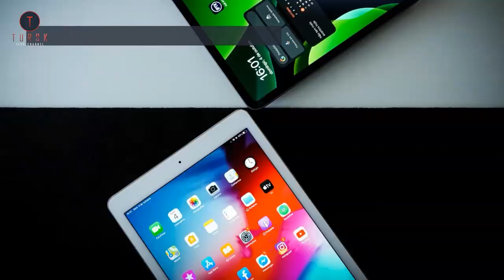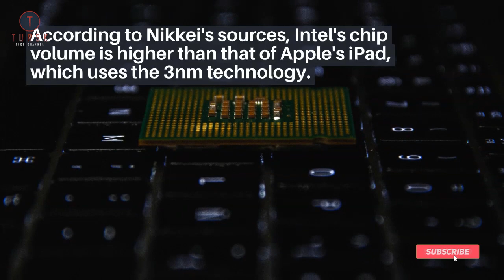Apple Likely to Debut Next-Gen 3nm Chip Technology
Rumour claims Apple will release an iPad with next-generation 3-nanometer processor in 2020. New chip could boost processing performance by 10% to 15% and lower power consumption by 25%. Rumour comes from Nikkei Asia, who published it on Wednesday.
iPad Pro uses same 5nm architecture as iPhone 12 and iPad Air. Apple usually upgrades the iPad Pro every 12 to 18 months, so a new model may be released in 2022. It's uncertain if Apple will introduce next-generation 3nm processor technology in an iPad Air or iPad Pro.
That would place the iPad Pro near to the commercial usage of 3nm timeframe, while manufacturing of a next-generation iPad Air with an OLED display is expected to begin in the fourth quarter of this year, with a launch in early 2022.
According to Nikkei's sources, Intel's chip volume is higher than that of Apple's iPad, which uses the 3nm technology. Intel is believed to be highly reliant on TSMC until it can resurrect its own in-house technologies. The launch of Intel's own 7nm technology has been put back to approximately 2023, while the delivery of its newest 10nm Xeon CPUs has been pushed back to the second quarter of next year.
Apple will utilise a 5nm+ A15 processor in its iPhone 13, which will be released in September. The 5nm+ process, also known as N5P by TSMC, is a "performance-enhanced variant" of their 5nm technology that will provide increased power efficiency and performance. The new report also backs up a previous one that said the A16 processor in iPhones in 2022 will be produced using TSMC's upcoming 4nm technology.